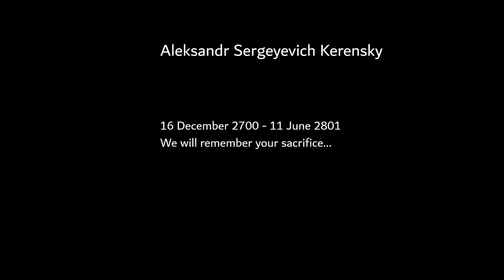Do Men Even Have Feelings? - Battletech Meme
F.

Sources:
BATTLETECH [Soundtrack] 10 - Remember Me